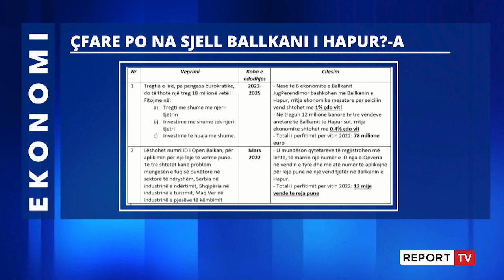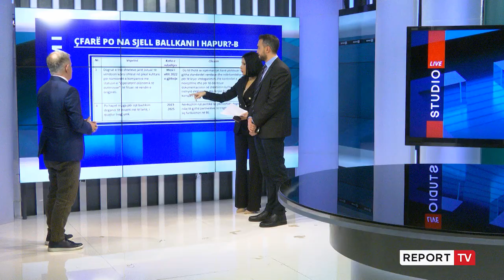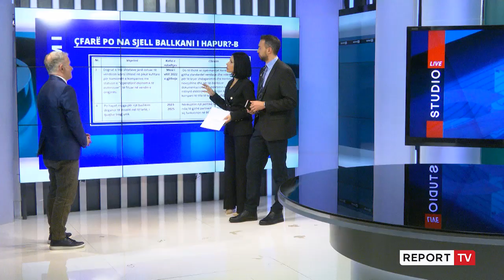Report TV- Studio Live/ Përfitimet nga Open Balkan , i ftuar Fatos Çoçoli